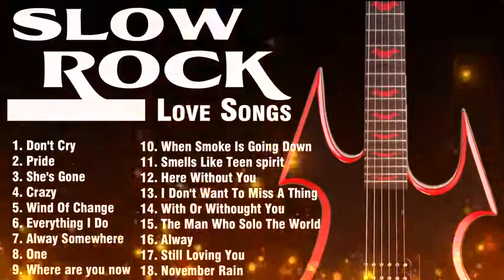U2, Dire Straits, Aerosmith, Bon Jovi, Eagles, Scorpions, LedZeppelin - Slow Rock Songs Collection